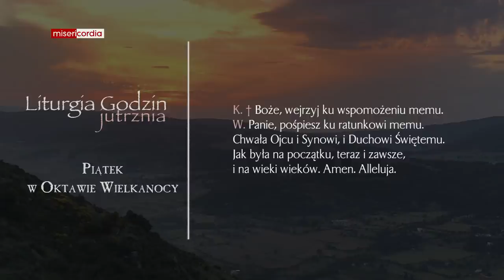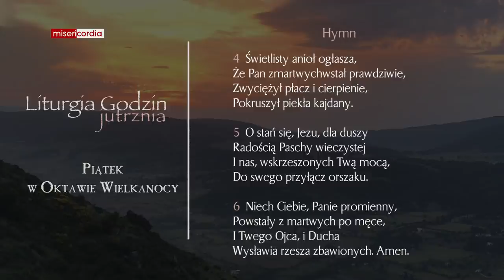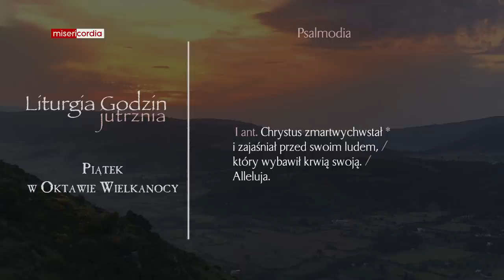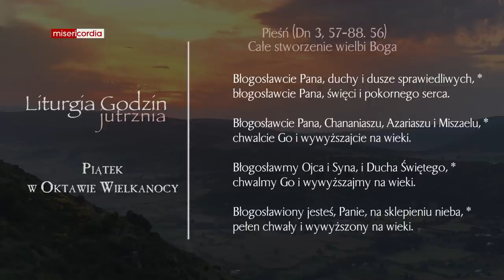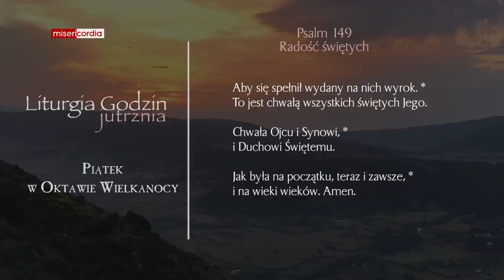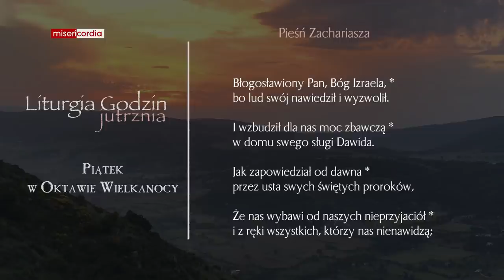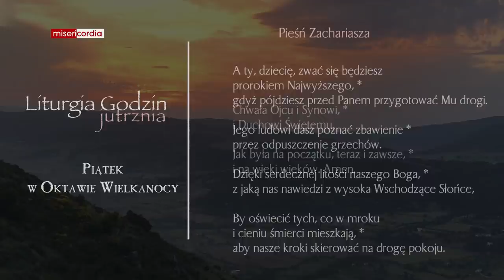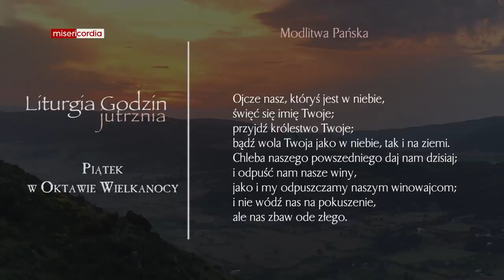Liturgia Godzin | Jutrznia | Piątek w Oktawie Wielkanocy